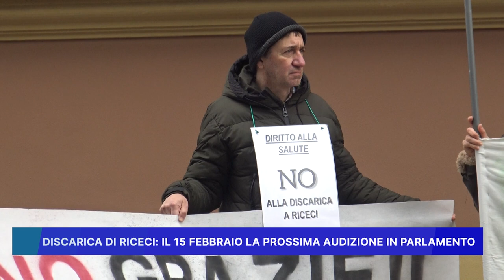DISCARICA DI RICECI: IL 15 FEBBRAIO LA PROSSIMA AUDIZIONE IN PARLAMENTO